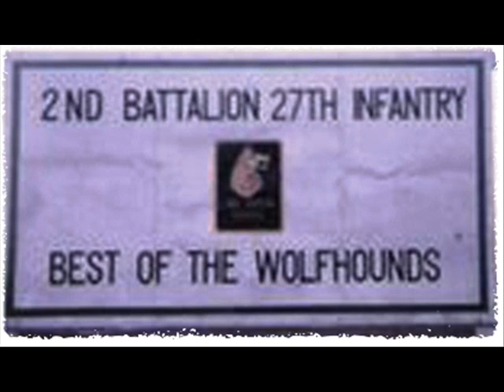Wolfhounds 1968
Wolfhounds
Vietnam ~ 1968
D Company
2nd Battalion 27th Infantry